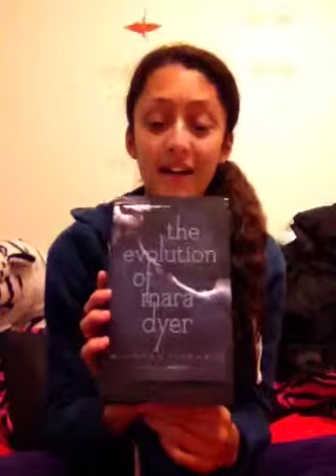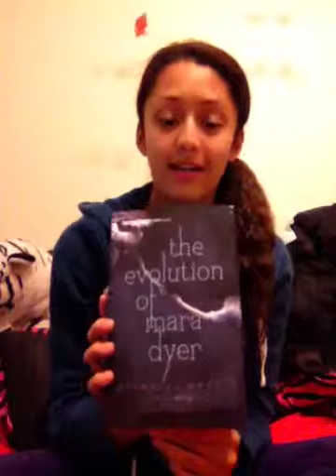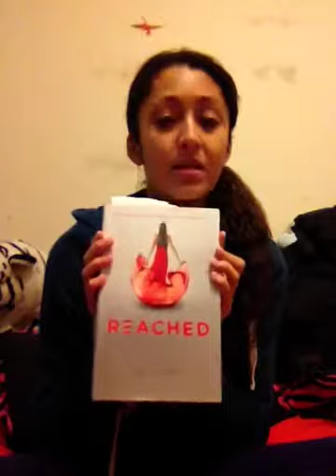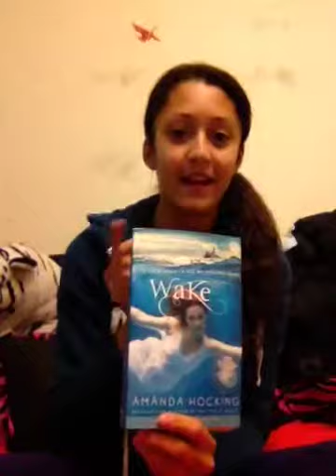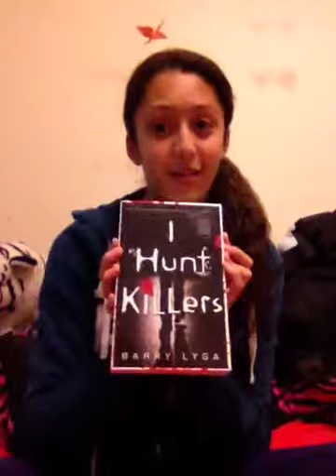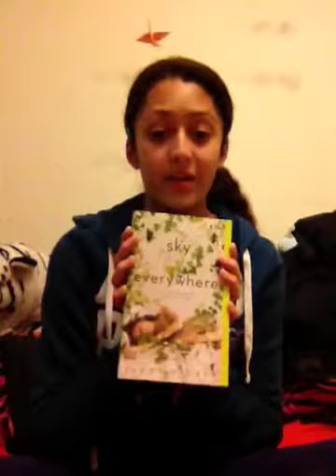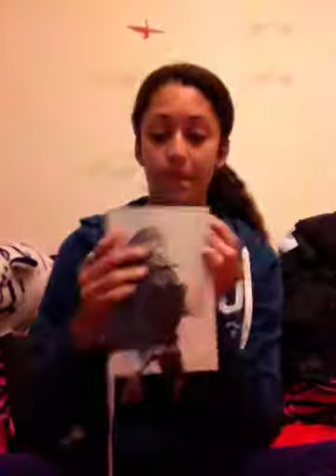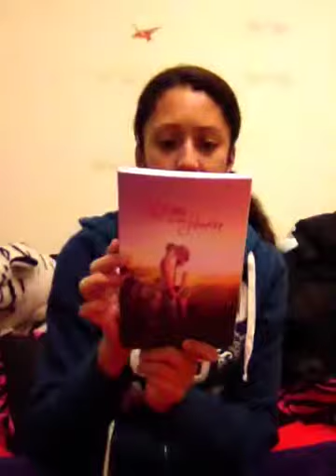Jasmine to read Vlog 5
Beneath the Moon and Stars Jasmine current to read stack